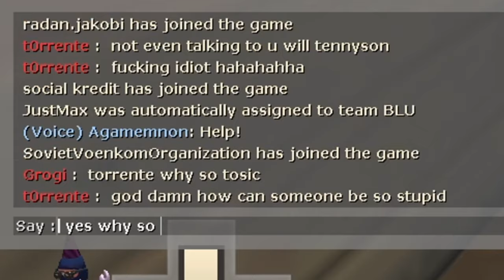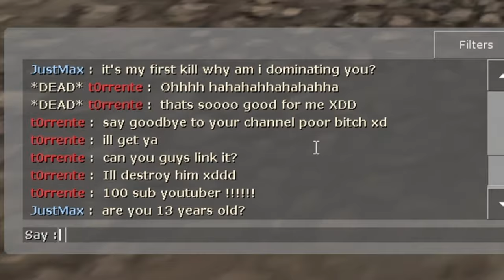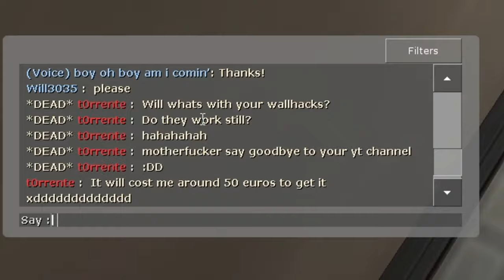TF2: *SALTY* Sniper Meets Spy Main!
Let me know if it was fun to see me trolling my opponents :D

Use code Will3035 to get 20 points for FREE